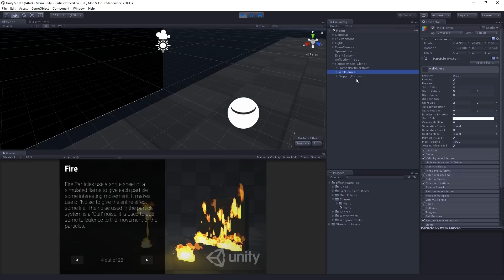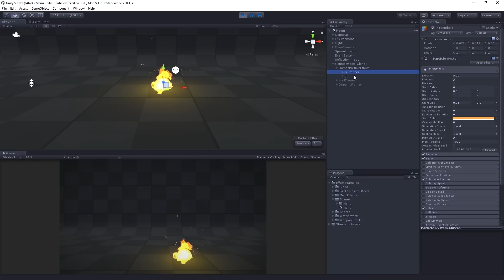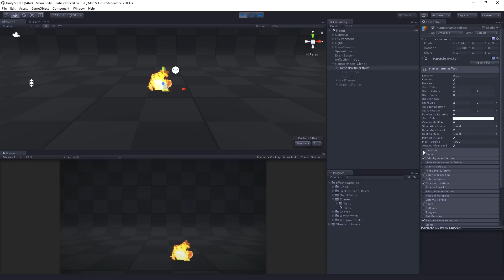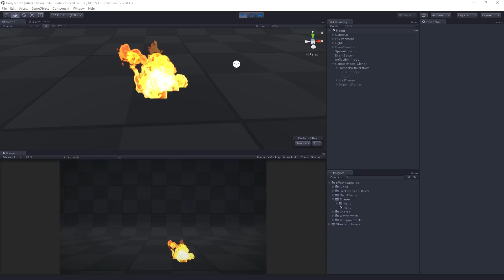Visual Effects With Particle Systems - Flame Particles Overview [2/8] Live 2017/1/23 -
Watch this video in context on the official Unity learn pages -
In this Live Training Session, we will look at creating visual effects for games using Particle Systems. The techniques we will learn include using trail effects, adding noise to Particle Systems and creating particles which shed light on the scene.